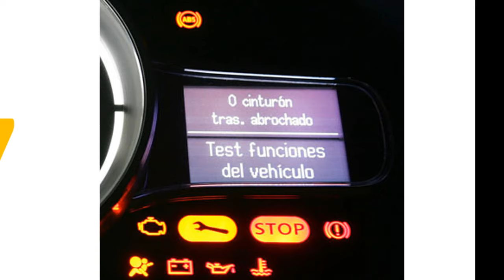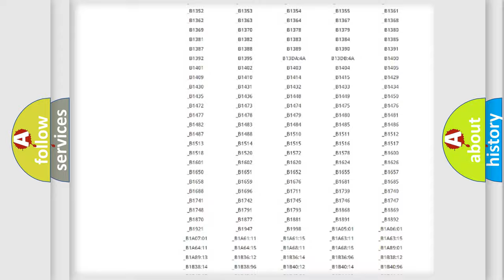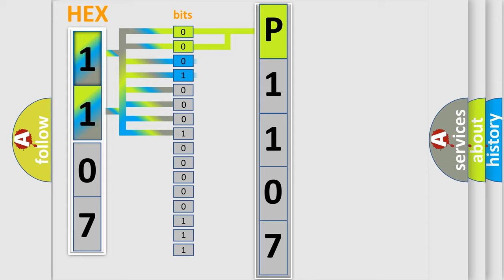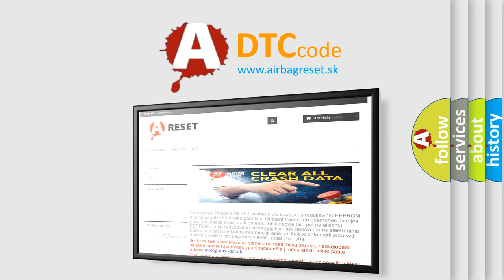DTC Volkswagen P1107 Short Explanation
Contents:
0:21 Basic DTC analysis according to OBD2 protocol standard.
1:48 Insight into programming
2:58 A diagnostically understandable description of the Diagnostic Trouble Code
3:05 Basic error definition

Make:
Volkswagen
Code:
P1107
Definition:
No Communication With Driver Information Center
Cause: